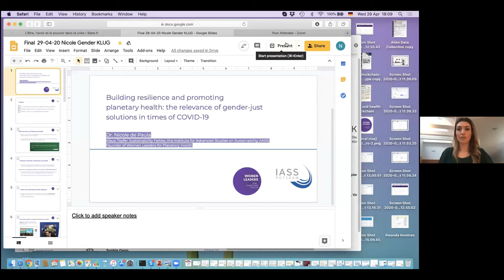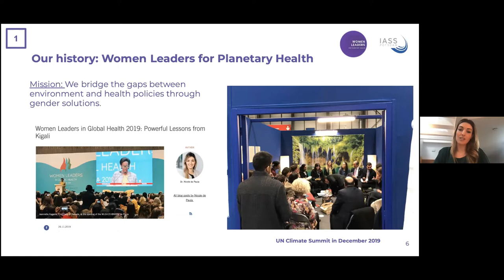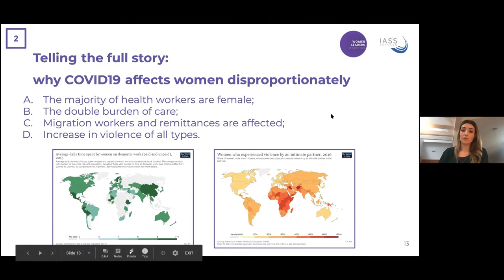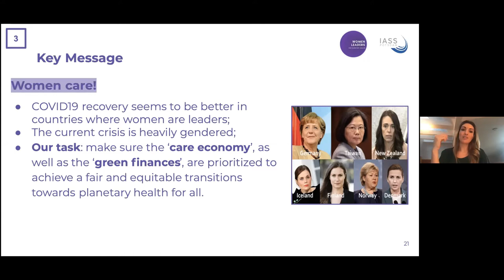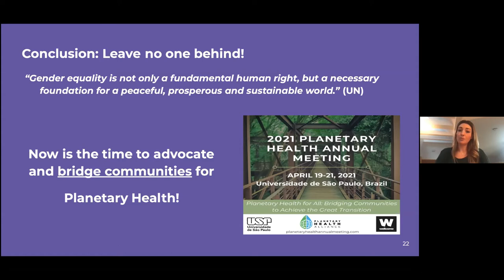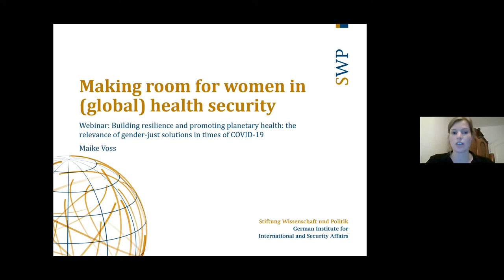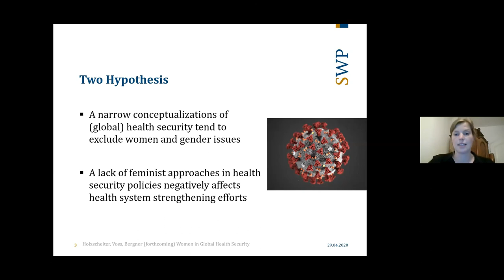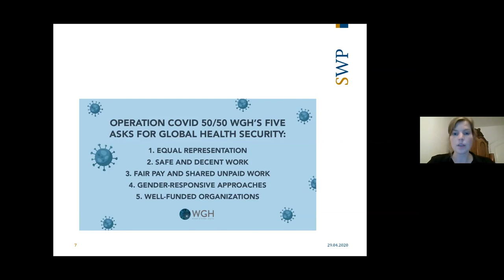The relevance of gender-just solutions in times of COVID-19 (Online-Seminar, in English)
Online-Seminar vom 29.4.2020 in englischer Sprache in Kooperation mit Woman Leaders for Planetary Health, Women in Global Health Germany und IASS Potsdam.

Advance notice of the online seminar:

During the online seminar, Dr. Nicole de Paula, WLPH and IASS, will address the synergies between sustainable development and human health through the notion of Planetary Health. After explaining the rationale behind the new coalition Women Leaders for Planetary Health (WLPH), she will expose key gendered impacts of the COVID-19 pandemic. Her talk will be followed by short inputs from three other female leaders to illustrate why gender matters when addressing solutions for the current pandemic and for the effectiveness of long-term solutions for human wellbeing:

Dr. Kathleen Mar, WLPH and IASS, will discuss how Germany is handling the post-lockdown and the slow reopening in the context of child care, which seems to be less prioritized than other powerful industries.

Dr. Maka Maglakelidze, WLPH and IASS, will share insights from Global Alliance on Respiratory Diseases, which  addresses air pollution and COVID-19.

Laura Jung, WLPH and KLUG, will  highlight the importance of bringing women to the table, giving the female voices are still underrepresented when it comes to decision-making. Gender equity is needed for more sustainable and gender-just solutions, for climate as well as COVID19.

Maike Voss (MPH) will focus in her 10 minute input on the representation of women in decision-making, research and the public discourse, the role of the (female) workforce as well as the need for a gender-sensitive and interdisciplinary approach in the Covid-19 response.

Dr. Nicole de Paula is the first Klaus Töpfer Sustainability Fellow awardee at the International Institute for Sustainable Development (IASS) in Potsdam, Germany. For more than a decade, she has been globally connecting policymakers and researchers to create a public understanding on key issues related to sustainability and public health. As a Planetary Health advocate, she champions the socioeconomic advancement of women through environmental conservation. She is the founder of the Women Leaders for Planetary Health and is currently co-organizing the global meeting of the Planetary Health Alliance, to be held in Brazil in April 2021.

Maike Voss (MPH) is an associate and the head of the Global Health Governance Research Team at the German Institute for International and Security Affairs (Stiftung Wissenschaft und Politik, SWP). Her research focuses on global health governance and sustainable development as well as the interdependencies between health and security policy. In 2018, she got appointed to the Lancet Commission for Synergies between Health Security, Universal Health Coverage and Health Promotion. Additionally, Maike is a part-time PhD student at the London School for Hygiene and Tropical Medicine and teaches at the University of Bielefeld. Before joining SWP she worked as a research associate at the Institute for Public Health and Nursing Research at University Bremen.